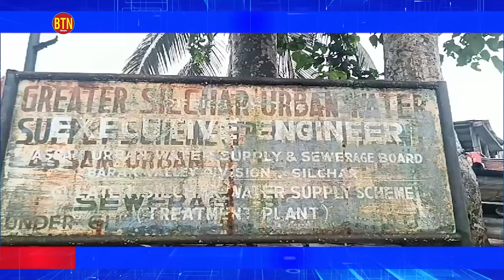News 01-07-2024 | BTN DAILY NEWS